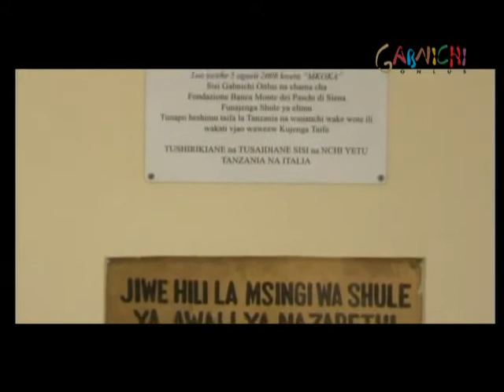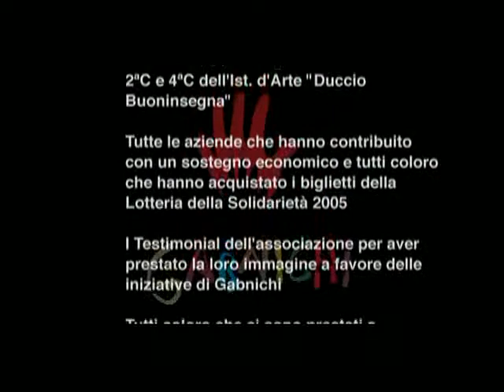Un Asilo per Mkoka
Sulla spinta del Centro Animazione Missionaria di Prato, una associazione di matrice cristiana che da decenni lavora a favore delle popolazioni disagiate dell'Africa, GABNICHI ha elaborato un progetto per la realizzazione di un asilo a Mkoka, un villaggio in piena savana ubicato in Tanzania, nella provincia di Kongwa.

Un progetto elaborato nel rispetto delle culture locali; un rispetto che si è tradotto nell'utilizzo dei materiali del posto (terra innanzitutto) e nella censura del cemento armato con il preciso scopo di favorire l'impiego di risorse locali (sia umane che materiali). La realizzazione di tale intervento edilizio, il cui inizio è previsto entro i primi mesi del del 2006, sarà anche finanziato dalla stessa GABNICHI Onlus. A riguardo è stata presentata richiesta di finanziamento alla Fondazione della Banca Monte dei Paschi S.p.A.